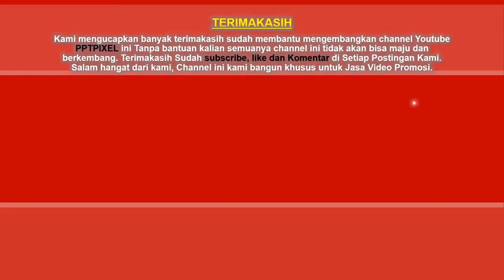Jasa Video Produk Baju, Clothing, Iklan Baju Wanita Cantik, Katalog Busana Cantik, Baju Minimalis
Casual style  Jasa Video Promosi, Animasi, Viral, 3D, Wedding, Videography, iklan, Ucapan, Produk, UKM, Website, portofolio, cinemaic, instagram, Photography, Toko Online, Web Sekolah, Digital Marketing, shooting.

HASTAGE
Animasi, 3D, Wedding, Videography, iklan, Ucapan, ProdukUKM, Website, portofolio, cinemaic, instagram, Photography, TokoOnline, WebSekolah, DigitalMarketing, shooting.